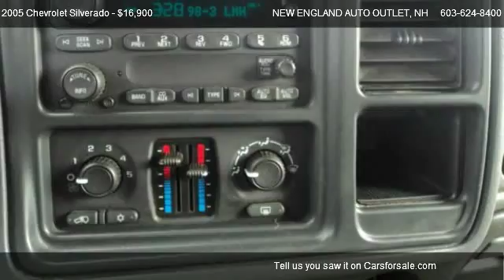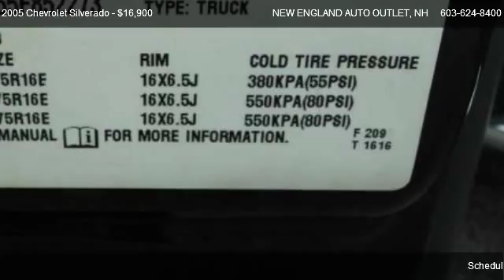Chevrolet Silverado LS @ NEW ENGLAND AUTO OUTLET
2005 250 HD DURAMAX TURBO-DIESEL! 4x4! Vehicle is offered for sale NH State Inspected and comes with a free 90 day 3000 mile drivetrain warranty. Longer warranties are available , ask your sales representitive for availablity and pricing. NOBODY BEATS OUR PRICES ,NO REASONABLE OFFER REFUSED!